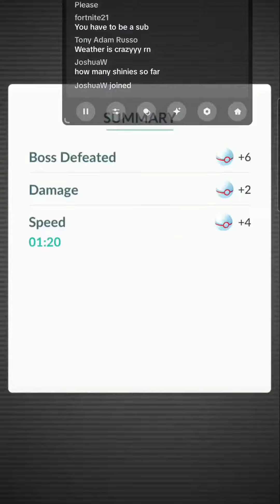Back to Back Raid Shinies!